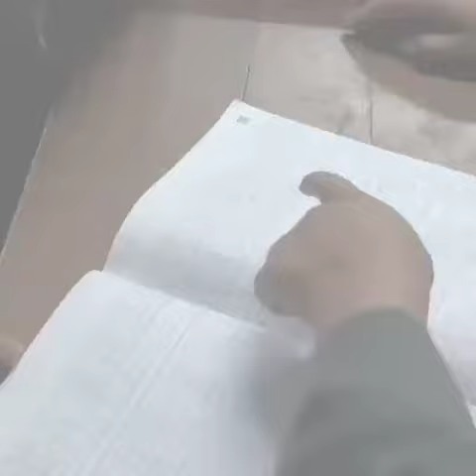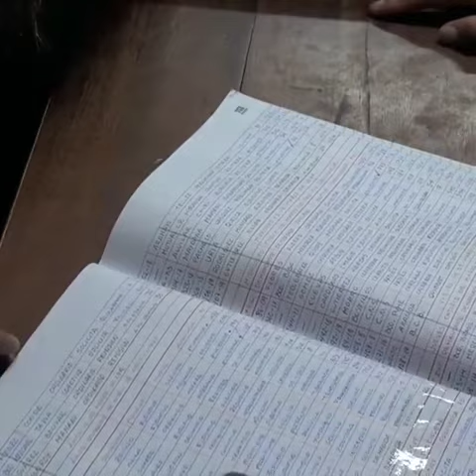CUESTIONAN LIBERACIÓN FEMINICIDAS INFANTICIDAS 1173 NOTA JANETT